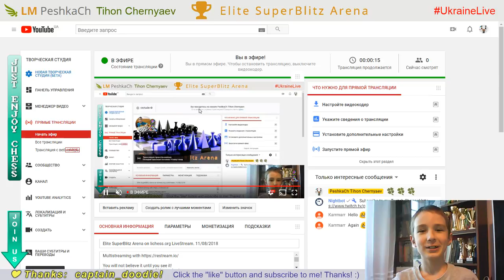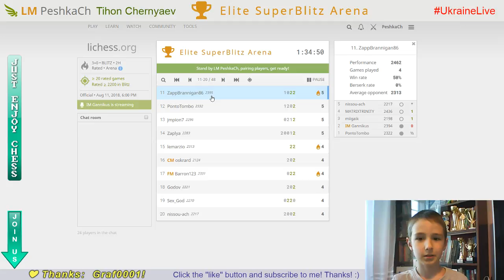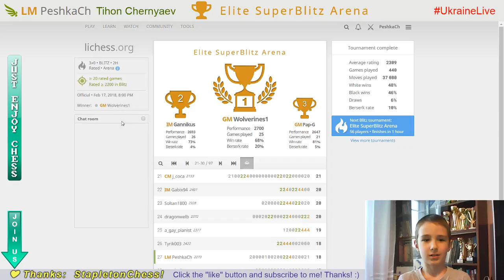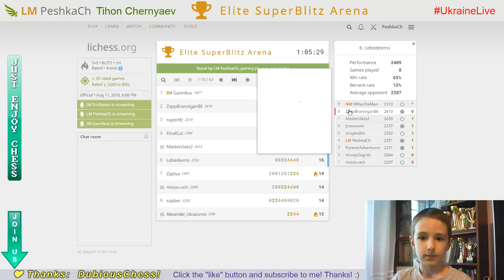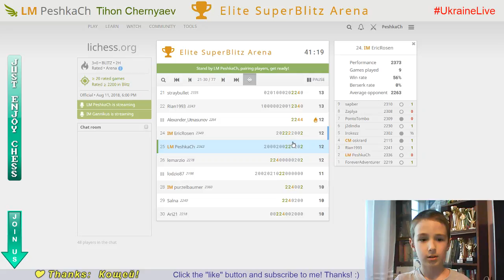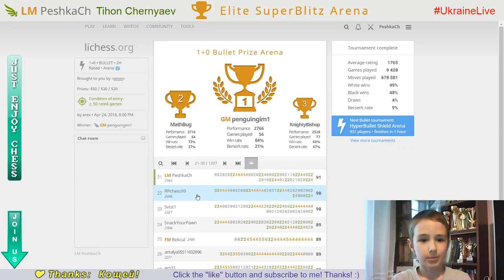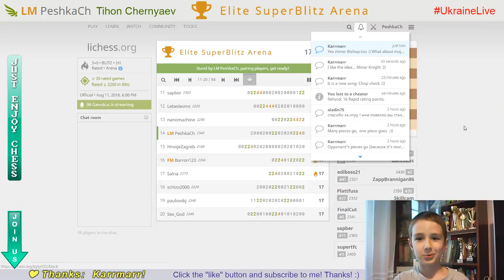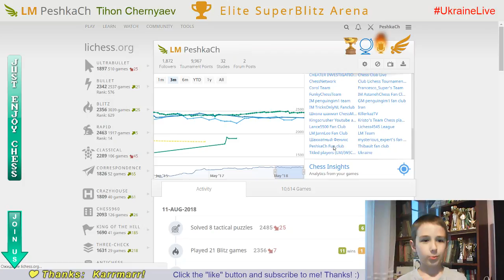CHESS. Elite SuperBlitz Arena on Lichess.org. LiveStream. 11/08/2018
Chess prodigy Tykhon Cherniaiev plays on lichess.org in the Elite SuperBlitz Arena and gets 11th of 85!!!
Blitz chess stream with 3 minutes on the clock.
Tykhon's performance in a tournament is 2340!

You will not believe it until you see it!
We can make the youngest GM together!

♟ For World Youth U14, U16, U18 Championship (Halkidiki, Greece, 19-Oct-1-Nov-2018)
♟ For World Cadet U8, U10, U12 Championship (Santiago de Compostela (Galicia), Spain, 3-16-Nov-2018)
♟ For New Notebook

CHANNEL COMMANDS:
!rules
!peshkach
!go
!age
!name
!champion
!coach
!fide
!title
!rank
!lichess
!parents